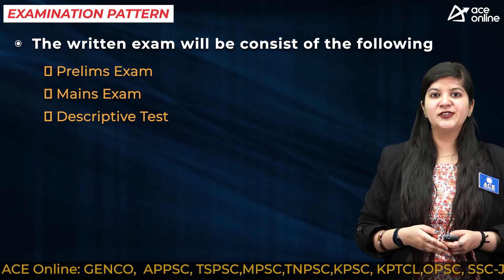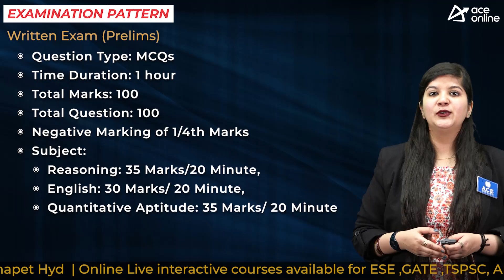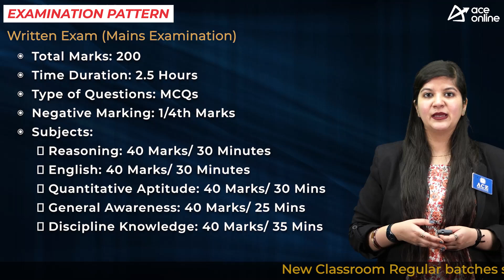OICL invites the application forms to the post of Administrative Officer | Last Date th April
Oriental Insurance OICL invites the application forms to the post of Administrative Officer Engineering candidates can also apply

POST NAME:
Administrative Officer

DISCPLINE
 Information Technology
 Computer Science
 Chemical
 Electrical
 Mechanical
 Instrumentation
 Civil

EDUCATIONAL QUALIFICATION:
Full Time Degree in Engineering from a recognized university/Institute

SELECTION PROCESS
 Written Exam
 Personal Interview

EXAM PATTERN
Written Exam:

Prelims Exam:
Question Type: MCQs
Time Duration: 1 hour
Total Marks: 100
Total Question: 100
Negative Marking of 1/4th Marks
Subject: Reasoning: 35 Marks/20 Minute,
English: 30 Marks/ 20 Minute, Quantitative
Aptitude: 35 Marks/ 20 Minute

Mains Exam:
Total Marks: 200
Time Duration: 2.5 Hours
Type of Questions: MCQs
Negative Marking: 1/4th Marks
Subjects:
 Reasoning: 40 Marks/ 30 Minutes
 English: 40 Marks/ 30 Minutes
 Quantitative Aptitude: 40 Marks/ 30 Minutes
 General Awareness: 40 Marks/ 25 Minutes
 Discipline Knowledge: 40 Marks/ 35 Minutes
 Descriptive Test: 30 Marks/ 30 Minutes

Personal Interview

PAY SCALE
85000/- Rs Per Month

Mode: Online
Application Begin : 21/03/2024
Last Date for Apply Online : 12/04/2024